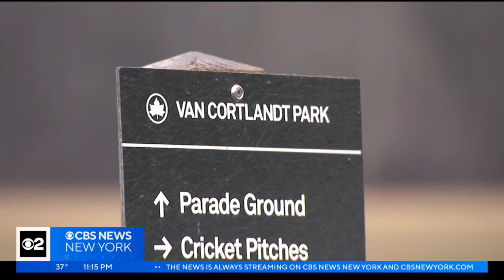NYPD issues warning following series of robberies at Van Cortlandt Park in the Bronx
Police said two women and a man were targeted in broad daylight at the park last month. CBS New York's Naveen Dhaliwal reports.